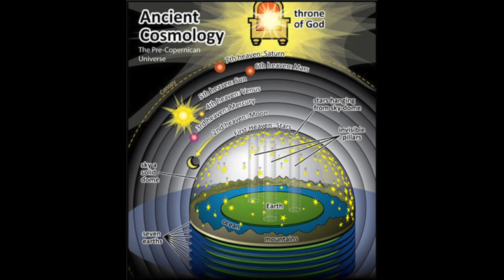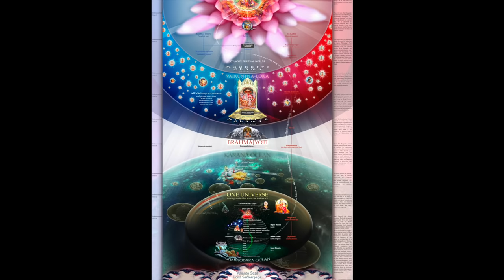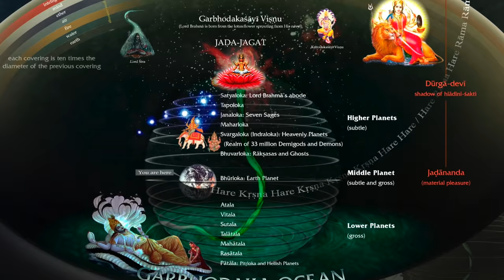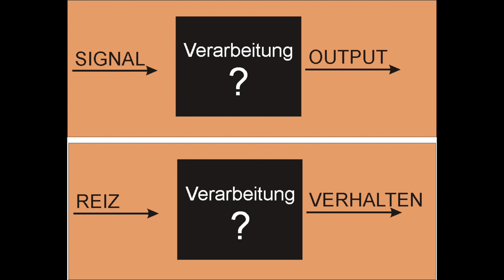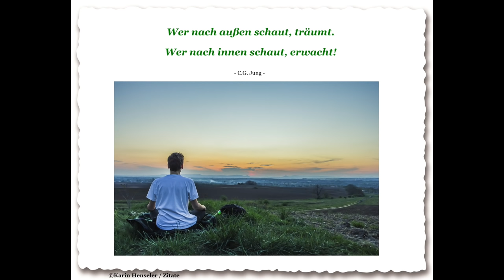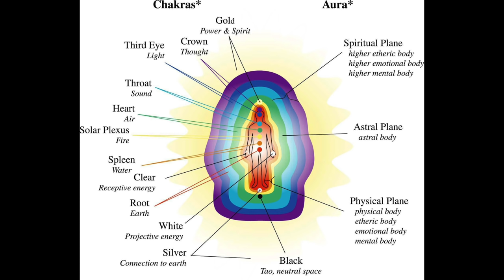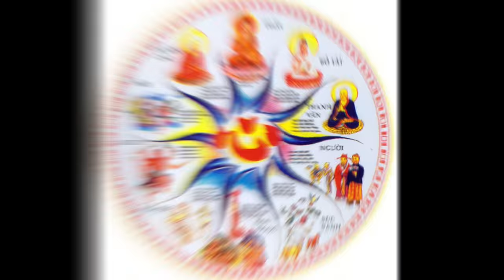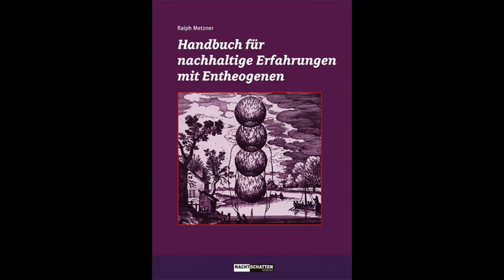Welten des Bewusstseins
Schamanismus, Alchemie und Yoga: die drei großen Traditionen der Transformation. Lesung aus dem gleichnamigen Buch von Ralph Metzner. Gefunden in Ausgabe Nr.1 von "Lucy's Rausch".

Musik-Quellen:

Jonathan Goldman „Ultimate Om“
Wardruna "Runaljod - Gap var Ginnunga"